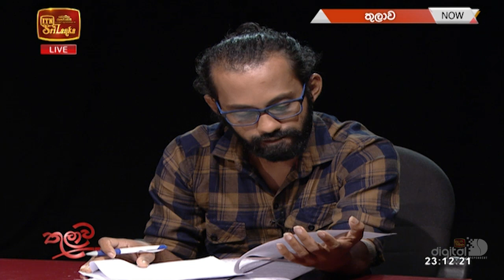Thulawa - (2022-10-06) | ITN